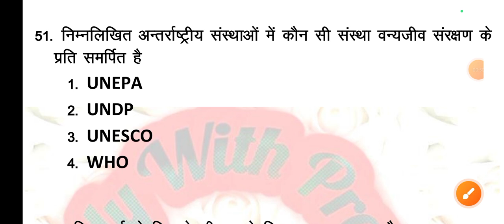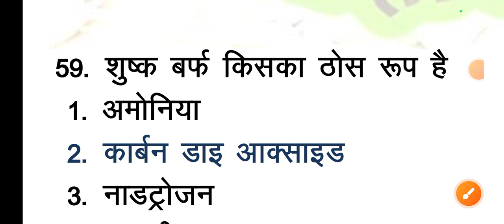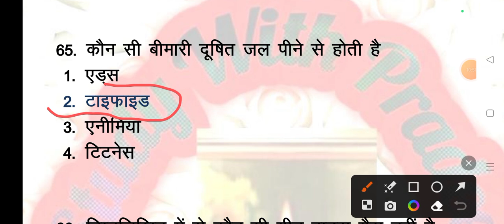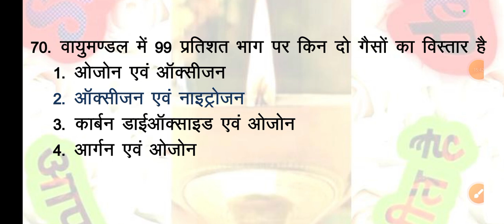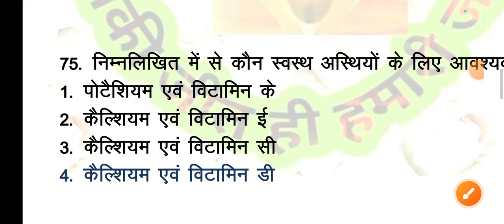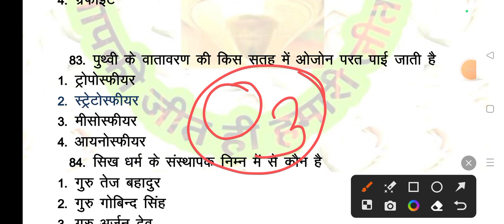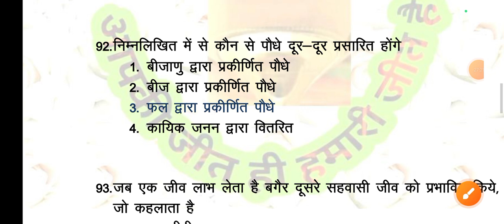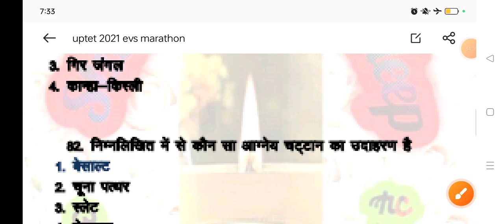Bihar prt classes| Bihar primary classes| Bihar primary gk practice| Bpsc primary teacher classes